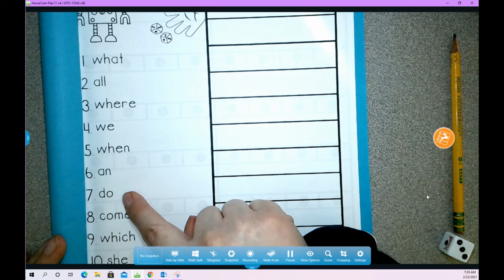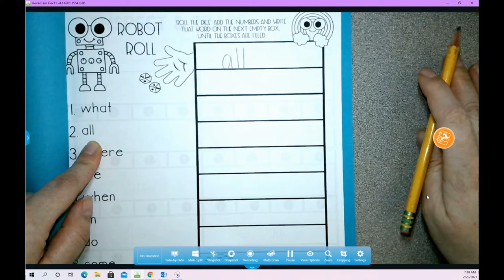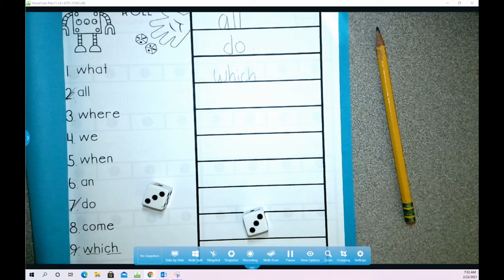Heart Word Practice